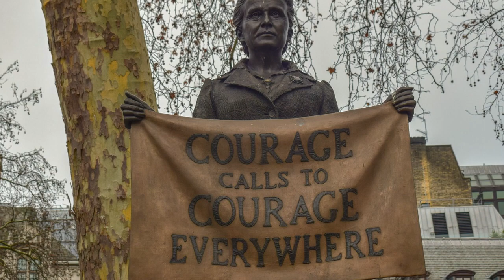Hymn #212 - UUSL Virtual Choir - We Are Dancing Sarah's Circle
This hymn does go on for a bit, but it has a good message.